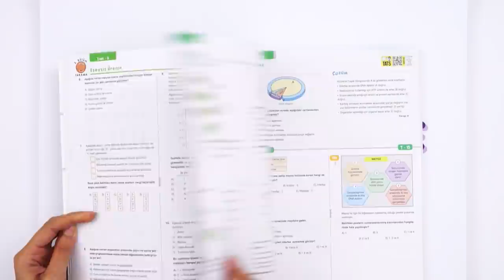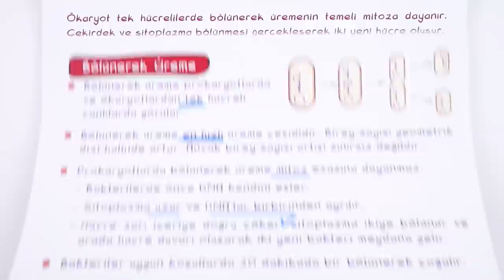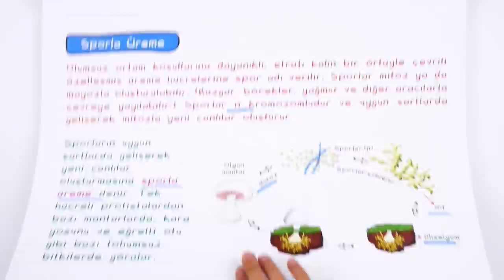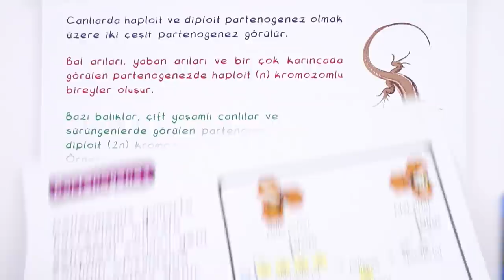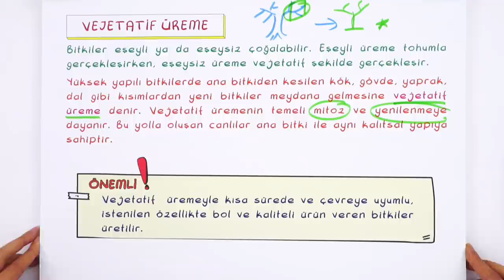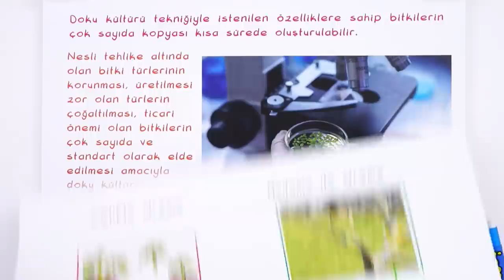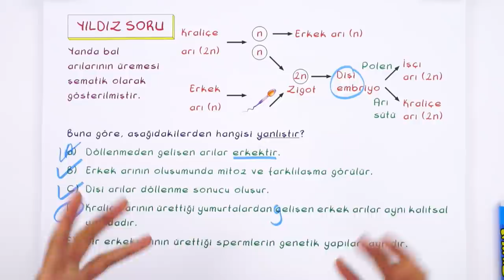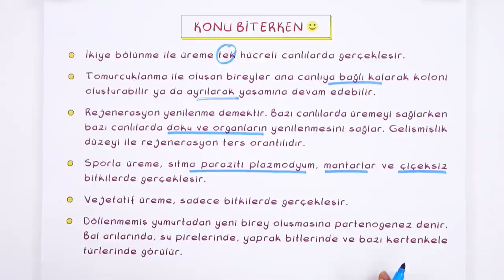10. Sınıf Biyoloji: Eşeysiz Üreme #2022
Yepyeni bir dönemde daha seninleyiz! Sene boyunca; canlı yayınlar, konu anlatımları ve soru çözüm videolarıyla, Tonguç yanında! Dersimiz Biyoloji 'nin önemli konularından " Eşeysiz Üreme". Hazırsan başlıyoruz! 😎

Giriş : 00:00
Eşeysiz Üreme : 01:18
Bölünerek Üreme : 04:46
Tomurcuklanma : 07:20
Sporla Üreme : 09:08
Rejenerasyon İle Üreme : 11:15
Vejetatif Üreme : 19:25
Soru  Çözümü : 28:39